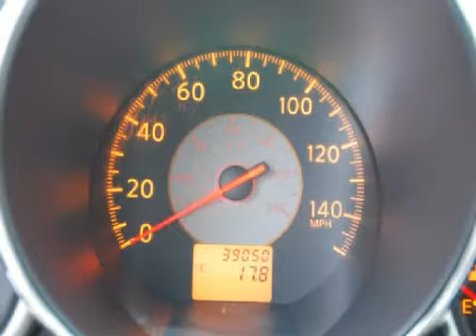2005 Nissan Altima Bristol CT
http://

 Year: 2005
 Make: Nissan
 Model: Altima
 Engine: 2.5L 4 CYL. FI
 Trans.: Automatic
 Exterior: Polished Pewter Metallic
 Miles: 39,050

 Crowley Nissan
  1451 Farmington Ave